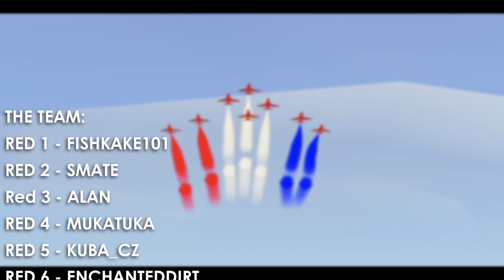[PTFS] | Red Arrows Training Log | 10/06/2023 | Formations, Tornado & Enid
Our training log today consists of Formations, Tornado & Enid maneouvers. Hope you enjoy the short video on today's training.